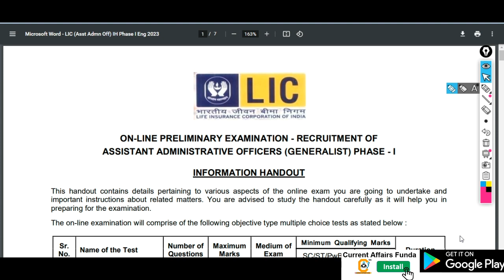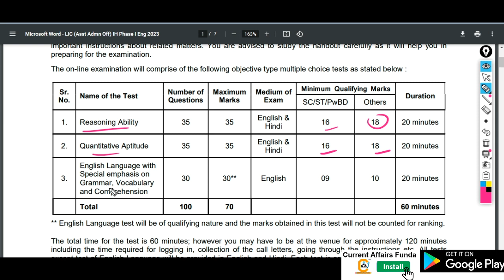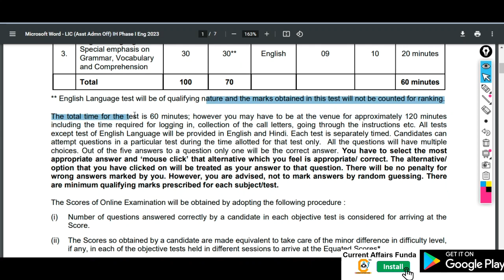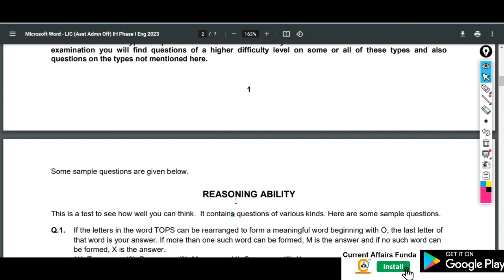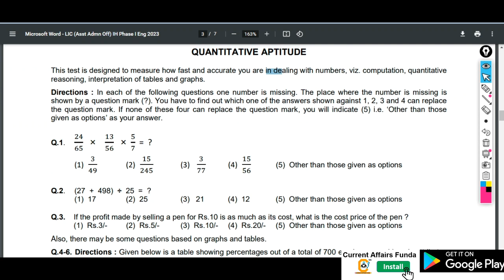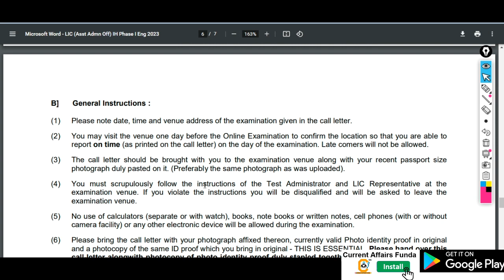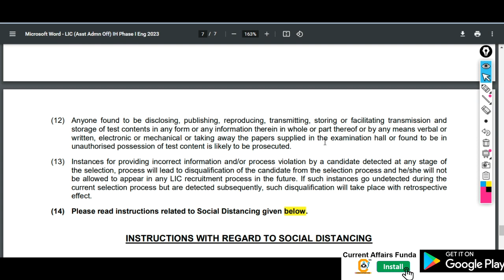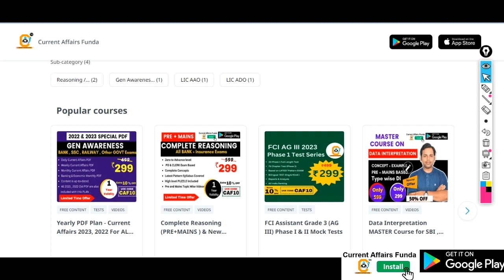LIC AAO Handout - Pre EXAM से पहले ये Guidelines देख कर जाना | LIC AAO PRE 2023 EXAM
Get Best Course for LIC

Course included -

- 12 Month Current Affairs Available
- 12 Month banking Awareness MCQ
1 Year Current Affairs PDF e- Subscription

ON-LINE PRELIMINARY EXAMINATION - RECRUITMENT OF
ASSISTANT ADMINISTRATIVE OFFICERS (GENERALIST) PHASE - I
INFORMATION HANDOUT
This handout contains details pertaining to various aspects of the online exam you are going to undertake and
important instructions about related matters. You are advised to study the handout carefully as it will help you in
preparing for the examination.
The on-line examination will comprise of the following objective type multiple choice tests as stated below :